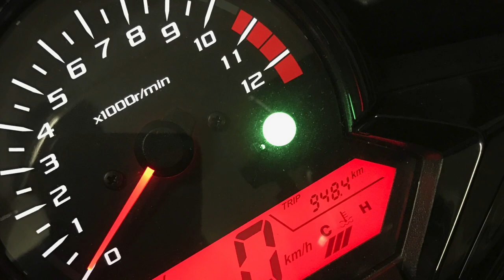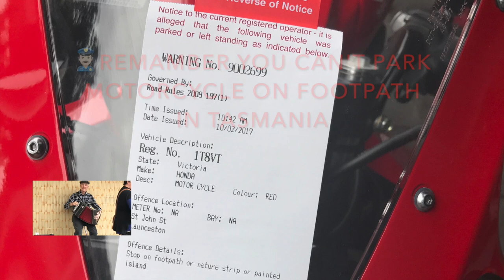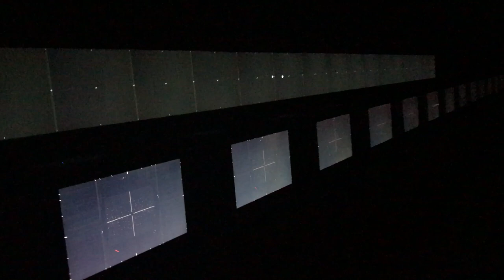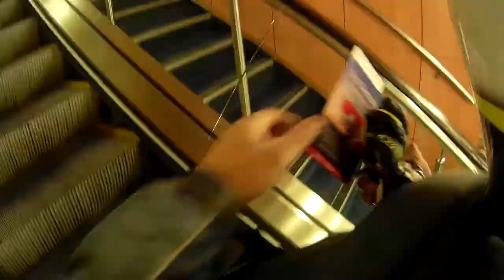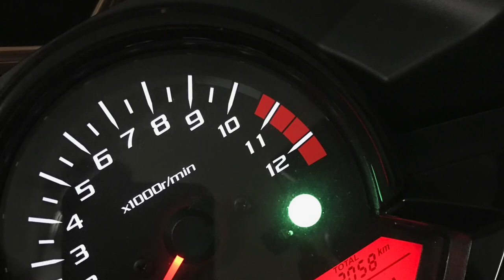Motorcycle Road trip to beautiful Tasmania, Australia on HONDA CBR300R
December 2016 me and my wife decided to go for a motorcycle road trip to Tasmania. It was a great travel experience. The beauty of Tasmania and open stretched roads won our heart and in my opinion Tasmania is the best place to ride your motorcycle. 110km/ph zone most of the way. People are very helpful and understanding. We would love another chance to experience the parts we missed on this journey. Traveling in Spirit of tasmania was also a great experience but on the way back was a bit difficult for her because of bad weather😛.